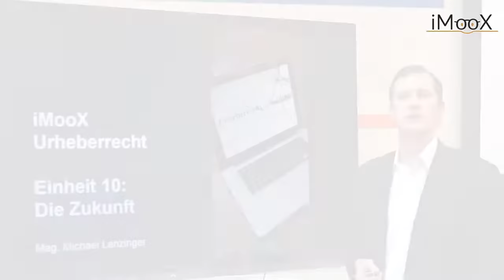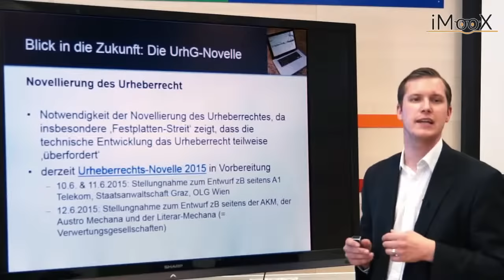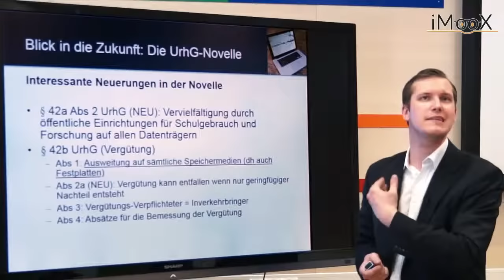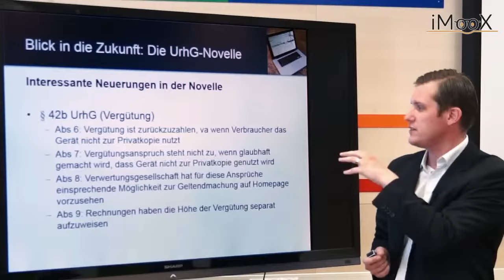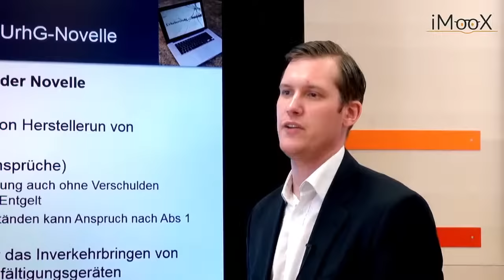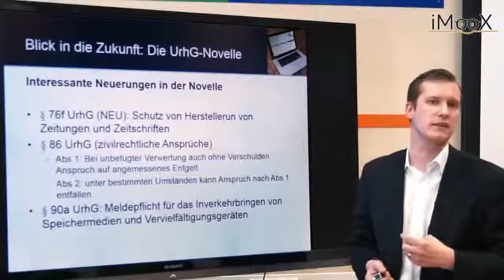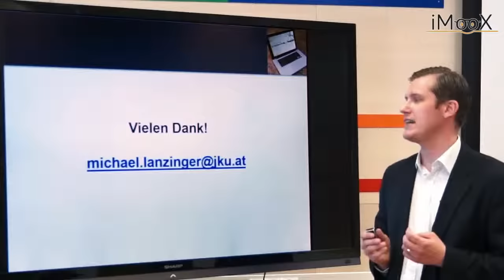[RECHT] Blick in die Zukunft: Die UrhG-Novelle